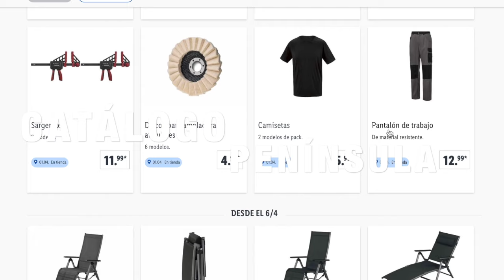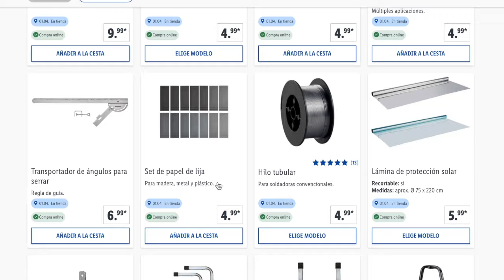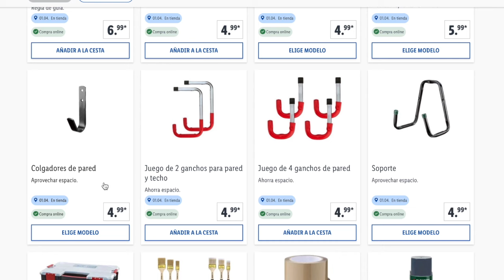🔥LIDL LUNES 01/04 PARKSIDE A LA VISTA CATÁLOGO BAZAR OFERTAS PROMOCIONES ONLINE Y TIENDA 🔥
📝  www. msguely.info